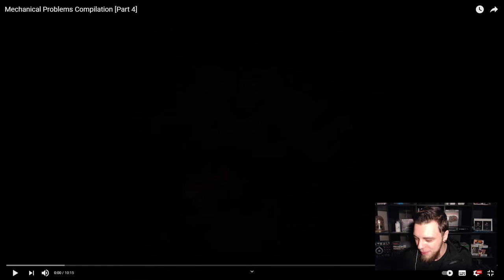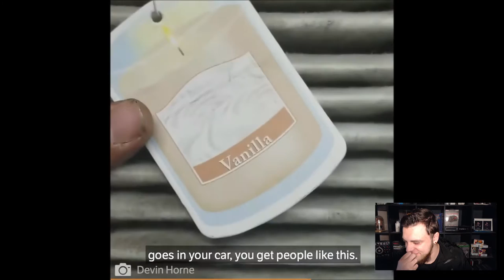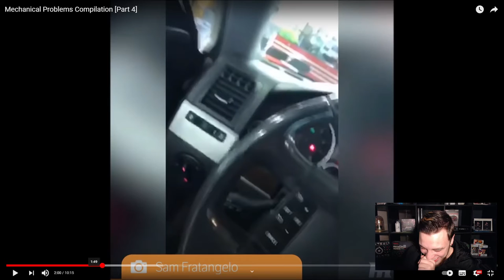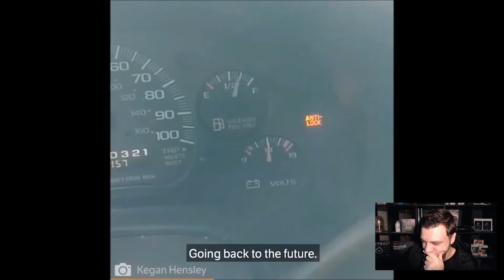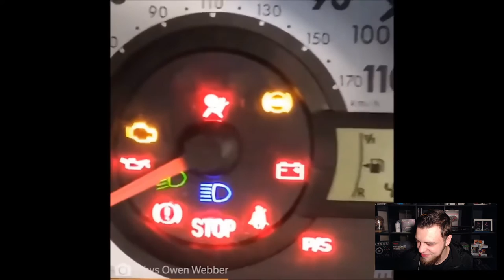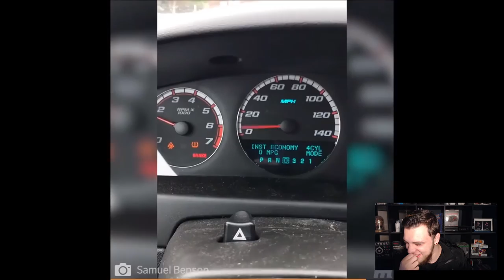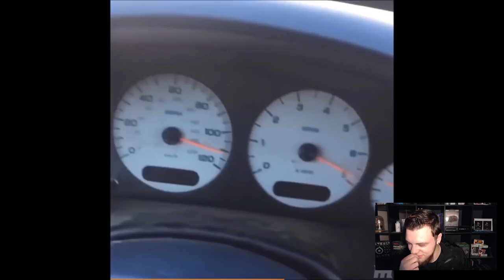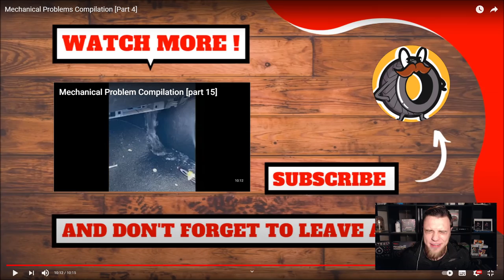Mechanical Problems Compilation Part 4 Reaktion | Sarty Chaud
Heute Reagieren wir auf das Video von @SaRtY34 :

Mechanical Problems Compilation Part 4
Mechanical Problems Compilation Part 4 Reaktion